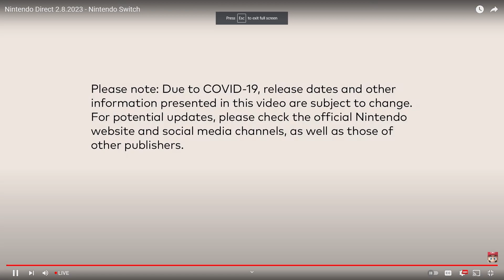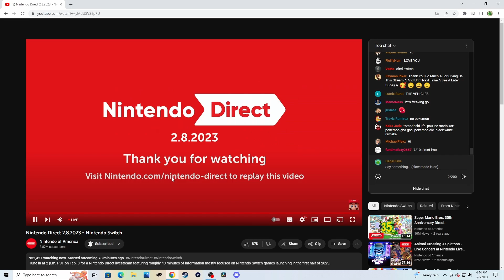THIS DIRECT WAS AMAZING | Nintendo Direct 2.8.2023 - Reaction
Timestamps:
0:00 Predictions
3:16 Reaction
16:50 Final Thoughts